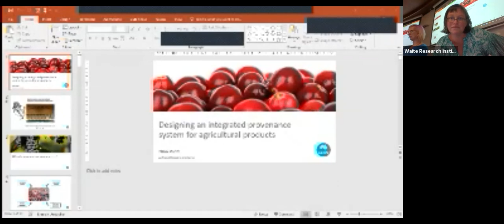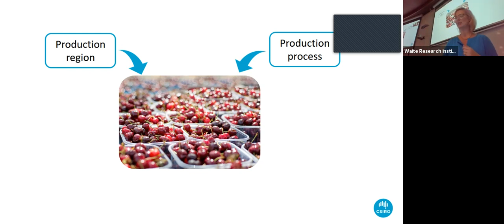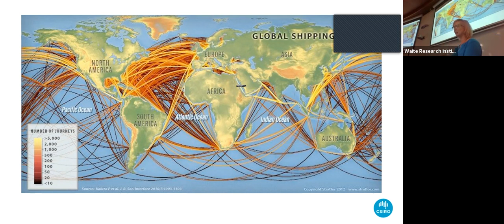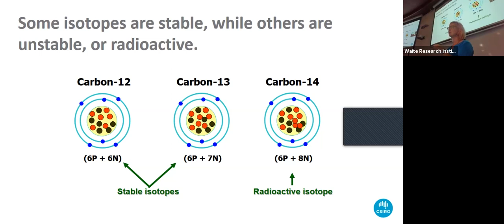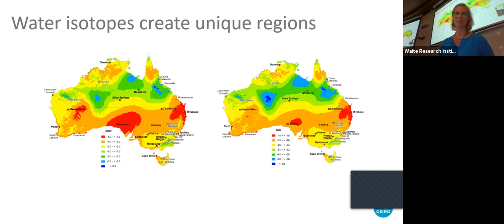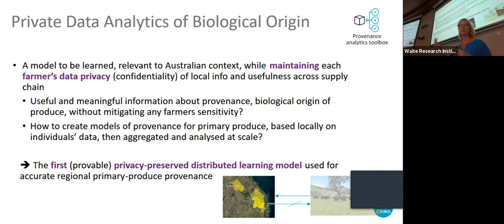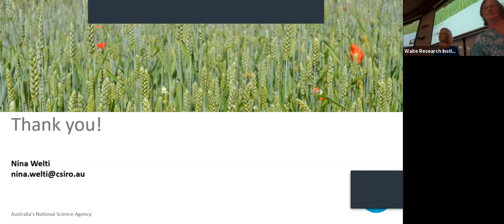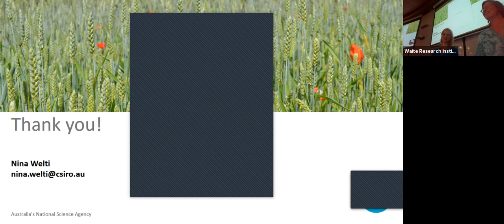Dr Nina Welti: Designing an integrated provenance system for agricultural products.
Waite Research Institute Seminar on 1st April 2021, presented by Dr Nina Welti, CSIRO Agriculture and Food, Waite.  Dr. Welti is developing methods to verify the provenance of agricultural products, linking traditional elemental and isotopic measurements with rapid scanning, remote sensing, and digital supply chains. She is part of the Impact Lead team for Agriculture and Food, focusing on Trusted Supply Chains.